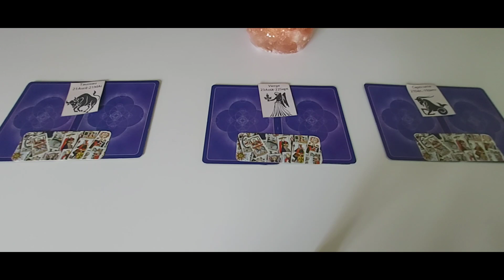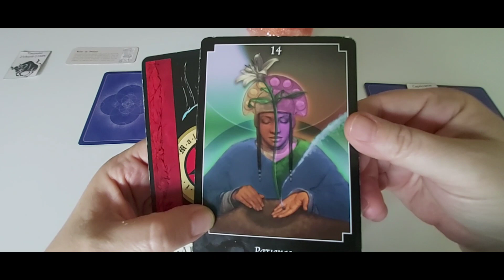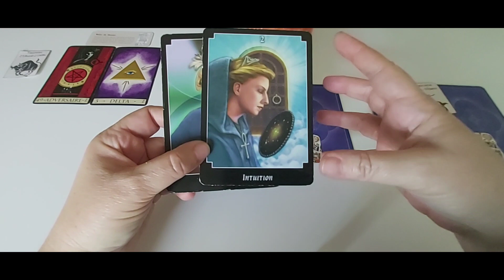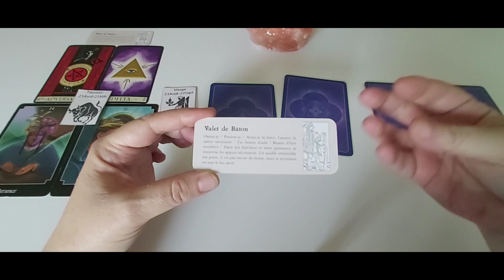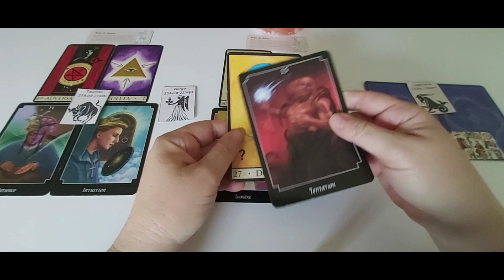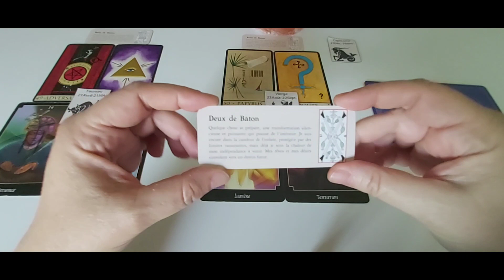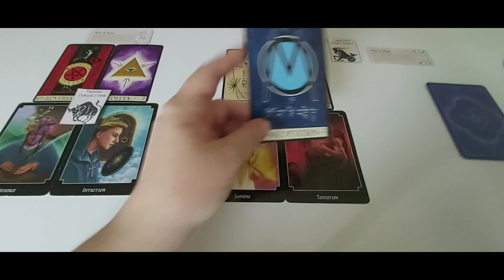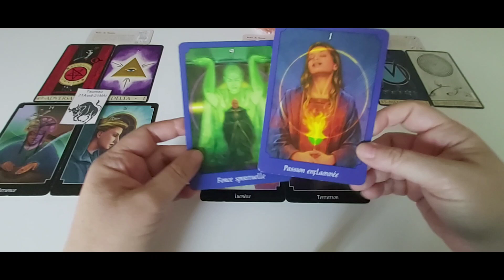Les signes de Terre - Général semaine du 24 au 30 juillet.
Timing :
- Taureau : 00:28
- Vierge : 09:05
- Capricorne : 17:03

***❤️ DON ❤️ ***
Pour soutenir mon travail :

A bientôt.  🌹❤️🙏♾😘
Cécile